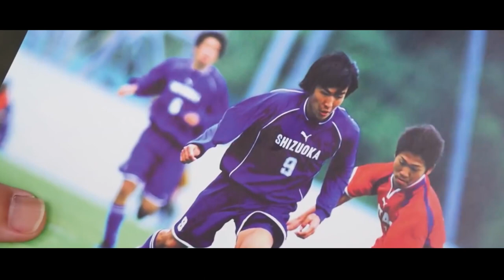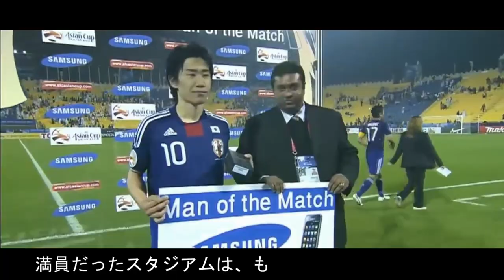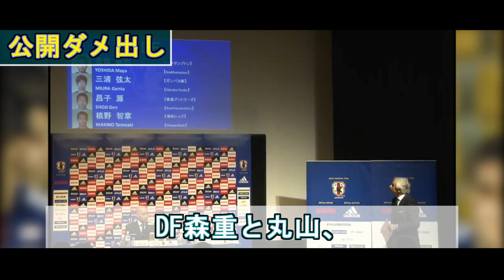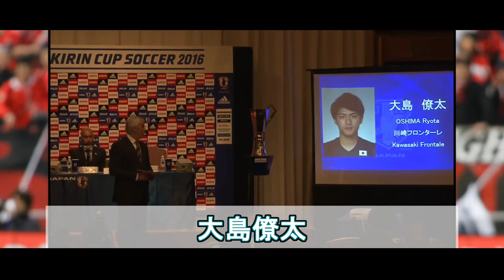長谷部誠【不滅のキャプテン解体新書】How to Makoto Hasebe.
日本代表の歴史に名を残すキャプテン、長谷部誠。三度のW杯出場、二度のベスト16…　輝かしい経歴を残しながら、彼のプレーが語られることは多くない。
だれより地味で、だれより偉大な男はピッチ上でなにをしていたのか。その秘密に迫る55分―――

【Chapter】
0:30　心を整える
2:00　最大の失敗、不器用な男
4:54　マガト監督との出会い
8:25　2010南アフリカ、代表キャプテンに指名
14:55　アジアカップ2011、ザッケローニ監督が就任
24:24　揺れる日本代表、長谷部と内田の想い
31:12　アジアカップ2015、無念の敗退
32:18　ハリルホジッチ監督就任、強烈な『個』が襲来！
34:55　長谷部誠の進化と真価
39:10　最後の最終予選、開幕
42:40　主将・吉田麻也！
46:52　オーストラリア戦 ”地獄の中盤” 結成！

《参考文献》
心を整える　著作：長谷部誠
通訳日誌　著作：矢野大輔（ザッケローニ監督の通訳）
僕は自分が見たことしか信じない　著作：内田篤人
悲痛と希望の3144日　著作：内田篤人
蜉蝣のカゾク　岡田武史の『家族』～２度のW杯指揮を支えた妻と息子、娘からの手紙
テレ朝POST　吉田麻也、主将として臨むアジアカップ　2011年の退場も語る
朝日新聞　内田篤人インタビュー2014
フットボールチャンネル　長谷部、大敗でのグループリーグ敗退に「キャプテンとして責任を感じている」
日本代表フォーメーション画像　引用元

BGM
- Godot - The Fragrance of Dark Coffee
Objection! Remix
Naruhodou Ryuuichi - Objection! Orchestra
Aquatic Ambience _ Reimagined 2015
Reminiscence - Feelings Not...
TheFatRat - Telescope
Eden under stage
時の回廊 - ノスタルジックなアレンジ_Nostalgic Remix
FFXIV OST The Twinning Theme ( A Long Fall )
海底神殿 アレンジ【Chrono Trigger】
[Celestia8] Brilliant Highway side BLUE - Lix
FFXIV OST - Perfect Alexander's Theme (Moebius Orchestral)